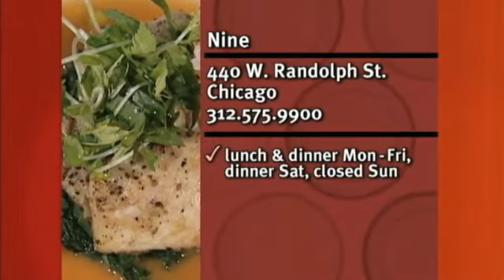S02E01: Check Please N9NE 10/2/2001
For more Chicago All-You-Can-Eat Options, Restaurants, Reviews, Menus, and more N9NE mixes the best elements of a classic Chicago steakhouse with a contemporary American flair in both the menu and design.

West Loop
440 W. Randolph Street
Chicago, IL 60606
Premiered 10/10/2002